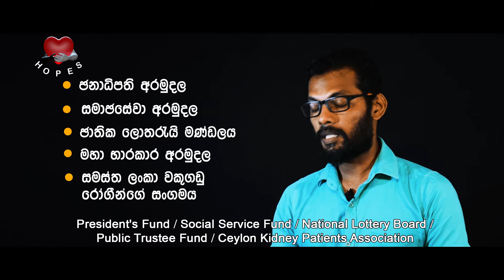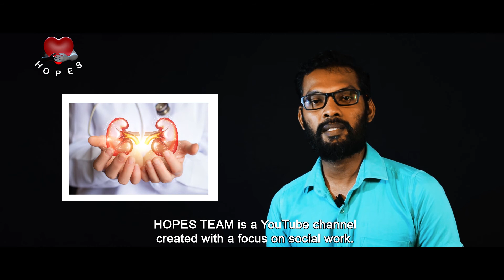Life for the kidney වකුගඩුවට ජීවිය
Information on organizations providing assistance to needy kidney patients